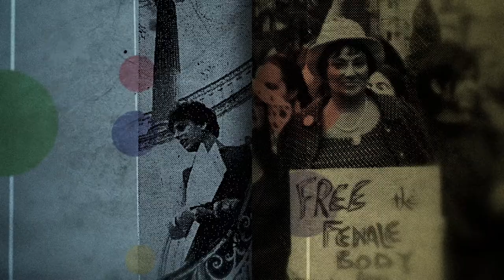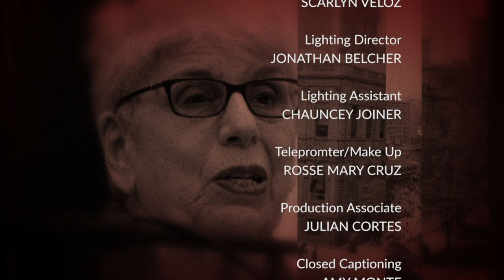David Hansell | Eldridge & Co.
David Hansell, Administration for Children's Services commissioner, the agency providing services to New York's most vulnerable children and their parents enthusiastically discusses new programs and services aiding families, effecting foster care and juvenile justice systems.

(Taped: 06/12/2018)

ELCO17021